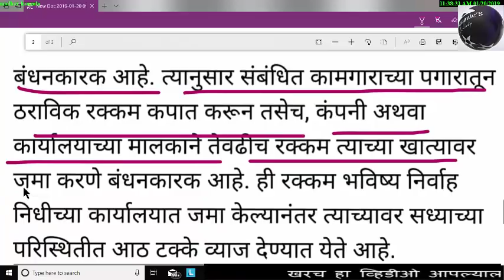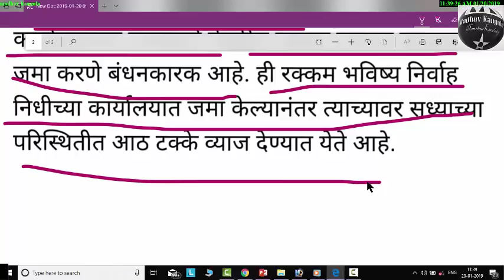GPF च्या व्याज दरात वाढ होणार ..